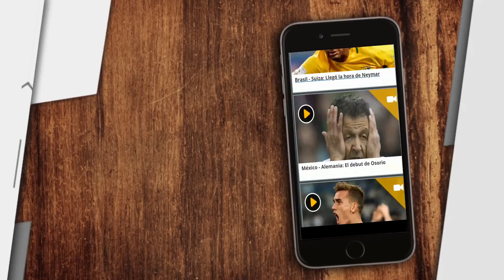En duda la continuidad de Falcao en la 'Tricolor'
El fútbol chino le hace 'ojitos' al 'Tigre', pero parece que no es la opción más acertada para continuar con su carrera.